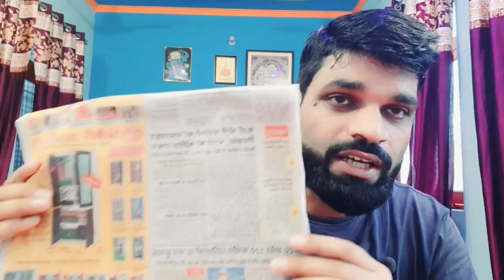SFIO(गंभीर धोखाधड़ी जांच कार्यालय) हाथ-पैर धोकर पीछे पड़ा❗FAKE LOAN APP के मास्टरमाइंड को किया अरेस्ट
mn
ZERO BALANCE ACCOUNT OPEN  KOTAK MANINDRA BANK👇

5 PAISA APP लिंक डाऊनलोड करे और पाये
₹ 250👇पर REFER

whats app & telegram no.